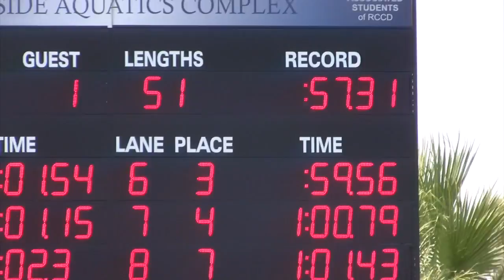J.P. Mortenson 100 fly lcm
100 fly lcm from July 2016